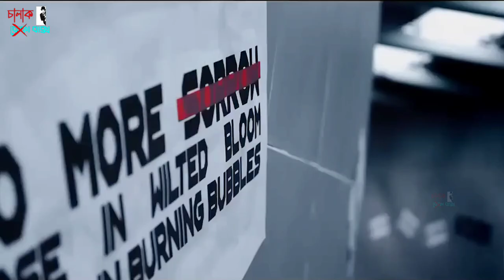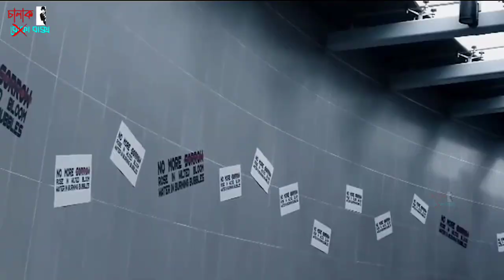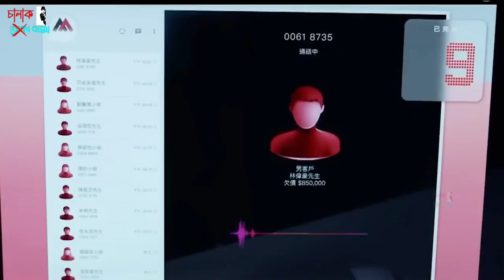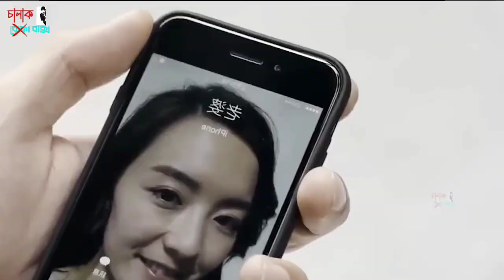এই পানীয় টি পান না করলেই, বৌ প্লাম্বার এর সাথে মিলিত হয় | The Republic | Movie Explained In Bangla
এই পানীয় টি পান না করলেই, বৌ প্লাম্বার এর সাথে মিলিত হয় | The Republic | Movie Explained In Bangla | Chalak Baksho

Today we will discuss about the 11th episode of The Republic  released in 2019, in which every person have to drink a red color drink instead of water, if anyone deny to drink that substance then he or she has to go to the jail, one day the main protagonist skip the drink, and what happened after that, story revolves around that, to know the full story please watch the full video.

Movie Name : The Republic, Episode 11 (2019)
Director : Wai Ching Tam

Survival movie,
Thriller movie,
fantasy movie,
rupali pordar golpo,
Korean movie,
cinema sonkhep